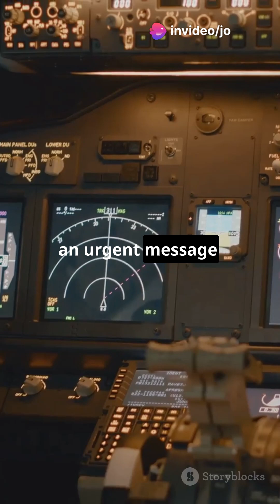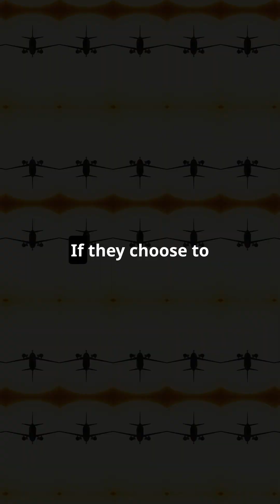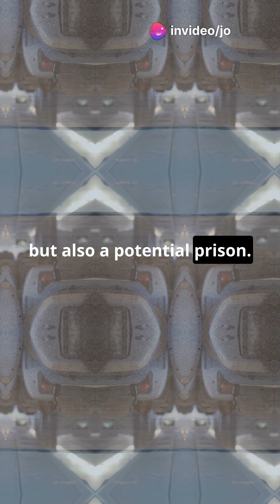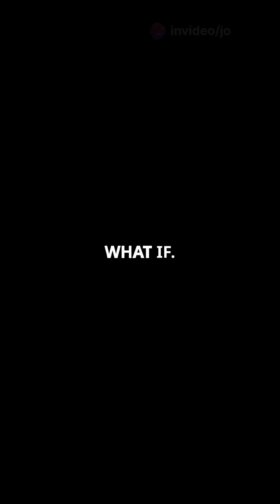What If The Sun Started Killing Humans?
What if?